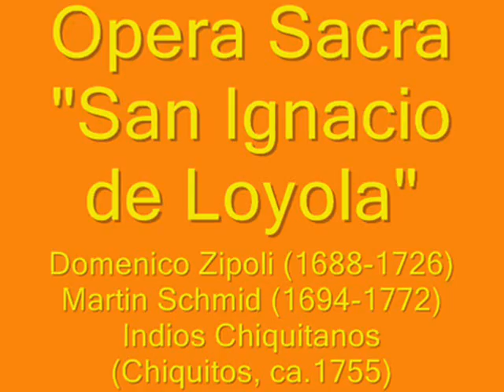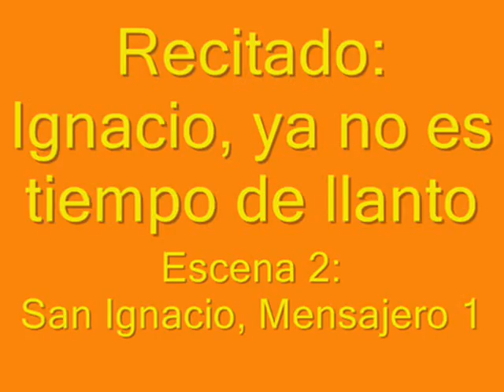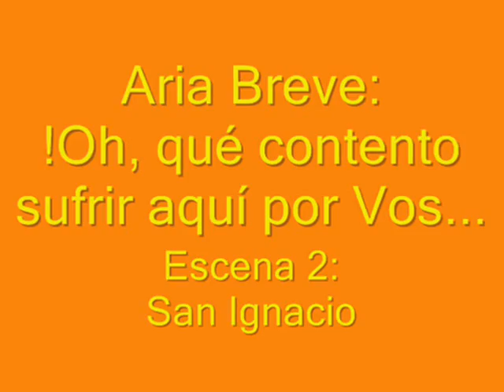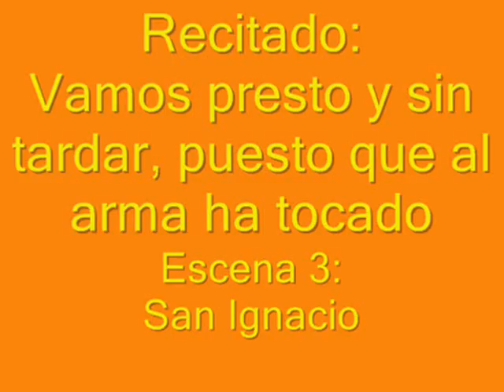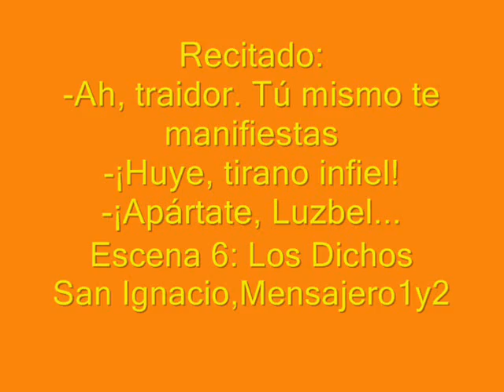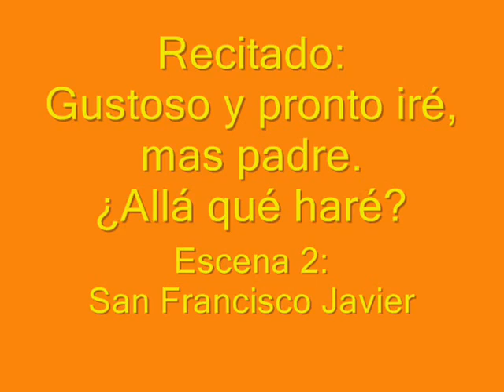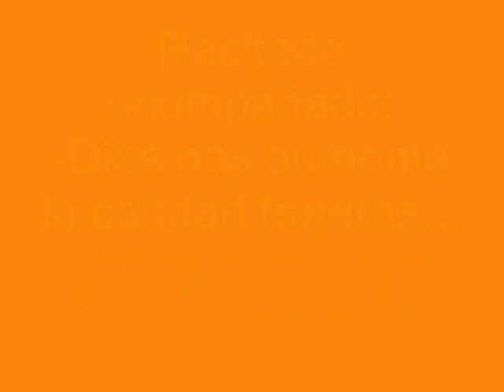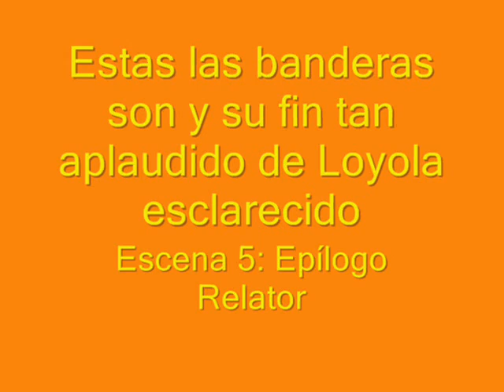Opera: San Ignacio de Loyola~ DOMENICO ZIPOLI/ MARTIN SCHMID/ INDIOS CHIQUITANOS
Opera "San Ignacio de Loyola" (ca.1755) de Domenico Zipoli (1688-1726), Martin Schmid (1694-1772) e Indios Chiquitanos.
Descubierta a comienzos de la última década del siglo XX, de la ópera de San Ignacio se encontraron dos copias: una en los archivos de Chiquitos (Santa Ana, Chiquitos-Bolivia), y otra en la Misión de San Ignacio en la provincia de Moxos (Bolivia). La partitura fue restaurada y transcrita por el musicólogo Bernardo Illari.
La ópera de San Ignacio de Loyola es una de las tres obras dramáticas que se conservan en los archivos de las antiguas misiones jesuíticas de América. Compuesta entre 1717 y 1726, su creación se atribuye al jesuita toscano Domenico Zipoli (Prato, 1688-Córdoba, 1726), conjuntamente con el también jesuita suizo Martin Schmid (Baar, 1694-Lucerna, 1772) e indios chiquitanos.
Con texto castellano, de autor desconocido, posee un libreto pedagógicamente eficaz. Los personajes principales son San Ignacio de Loyola, San Francisco Javier y el demonio, quien a pesar de su dudosa seducción (su aspecto es magnífico en su simplicidad y sensualidad), no consigue desviar a los dos santos de su sagrado deber, la evangelización.
Señala el musicólogo Piotr Nawrot que el drama evangelizador, u ópera, como se denominaba a todas las obras escénicas que se ejecutaban en las misiones fue muy popular en la vida de las reducciones jesuíticas y resultó un aporte único al repertorio americano de la ópera en tiempos de la colonia.
Las óperas se representaban en los momentos más significativos del año litúrgico o en ocasión de acontecimientos de importancia política. Su puesta en escena tenía lugar hacia el anochecer, en la plaza mayor, junto al pórtico de la Iglesia o al castillo del estandarte real. Los actores eran los indios mismos y, a menudo, se insertaban elementos del mundo indígena: vestuarios ricos y coloristas adecuados al papel representado, escenografía típica de la zona con arcos de flores y plantas selváticas, frutas tropicales, pájaros de gran colorido y animales salvajes. Esto era inaudito para la época, pero los Jesuitas adelantados a su tiempo integrando a los indígenas y su cultura dentro de las obras musicales, lograron calar y llevar a Dios al corazón de aquellas gentes.
Domenico Zipoli (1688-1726), fue contemporáneo de Bach, Haendel y de Domenico Scarlatti, difícilmente pueda ser confrontado con ninguno de sus coetáneos. No hay casos iguales en la historia de la música, donde un solicitado músico profesional (Zipoli) renuncia a un seguro camino de éxitos, para ocuparse de la salvación de las almas de los indígenas. El vuelco que dio a su vida al misionar a la provincia jesuítica del Paraguay modificó substancialmente su lenguaje y estética. Las potencialidades que había demostrado al publicar su primera obra, las Sonate d´intavolatura per organo e cimbalo (Roma, 1716), parecieran haberse reducido en gran medida. El proyecto de vida de músico profesional al que se consagró hasta ese momento cambió radicalmente en 1716. Un buen día decidió abandonarlo todo y sumarse a la gesta jesuítica evangelizadora americana. Para la historia de la música, durante más de dos siglos Zipoli el europeo desapareció inmediatamente después de publicar sus Sonate. El otro Zipoli, el americano, volvió a manifestarse en 1933 en los estudios del jesuita Guillermo Furlong primero y del musicólogo uruguayo Lauro Ayertarán hacia 1940. Fue sin embargo otro uruguayo, Francisco Curt Lange, quien sentó las bases del redescubrimiento del músico italo-argentino. En la época que Zipoli vivía en Roma era largamente comentado el esplendor artístico y las nuevas formas de convivencia social y comunitaria en las reducciones de los Guaraníes, los Tupí, Chiquitos y Moxos en la provincia jesuítica del Paraguay: Dadme una orquesta y convertiré toda Sudamérica, fue su consigna.

Obra extraída del álbum: THE JESUIT OPERAS, Operas by Kapsberger & Zipoli.
Interpretan: Randall Wong (San Ignacio), Pamela Murray (Mensajero 1 y Relator), Steven Rickards (San Francisco Javier y Mensajero 2), John Elwes (El Demonio-Luzbel), Ensemble Abendmusik.
Dirige: James David Christie.
Dorian Recordings.